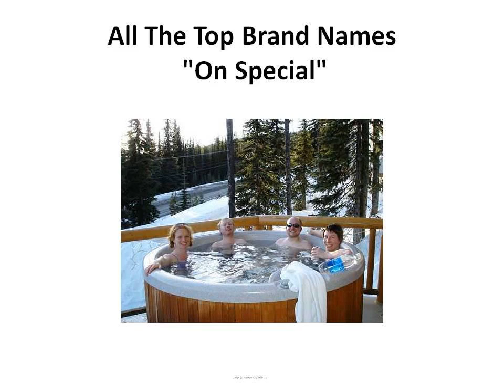Used Hot Tubs For Sale | Hot Tub Cover | Second Hand Hot Tubs For Sale